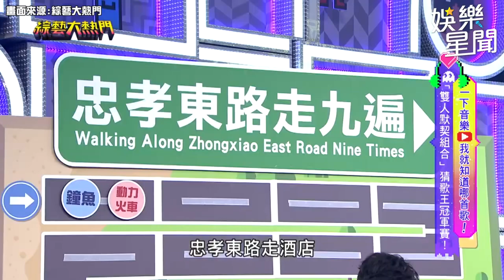動力火車答送分題獨漏自己的歌！憲哥忍不住吐槽：像話嗎？｜綜藝大熱門｜三立娛樂星聞